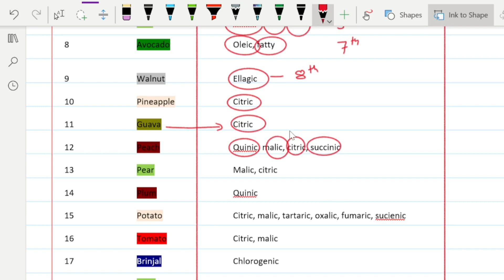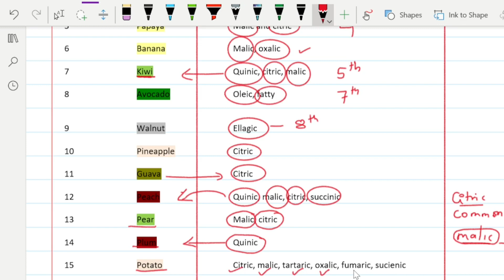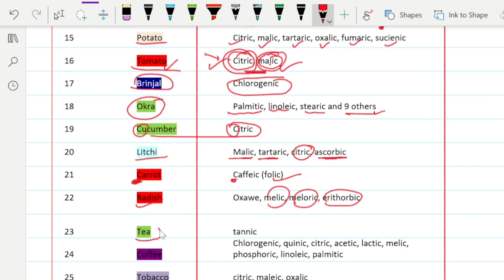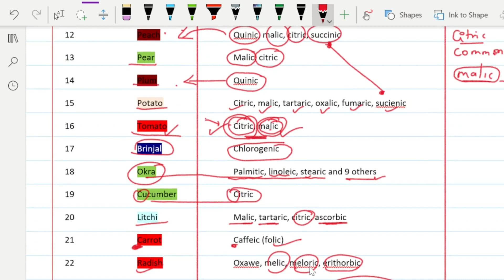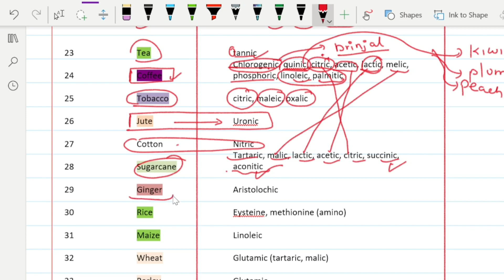कुन बालिमा कुन अम्ल पाइन्छ ? | Agriculture loksewa question nepali | krishi loksewa tayari in nepal